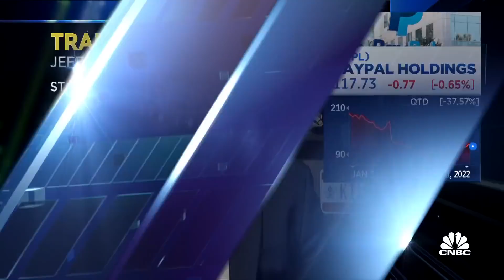Three-Stock Lunch: Jeff Kilburg breaks down Meta, Netflix and PayPal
Jeff Kilburg, Sanctuary Wealth CIO and CNBC contributor, joins 'Power Lunch' to discuss his views on Meta, Netflix and PayPal, as well as the overall market.